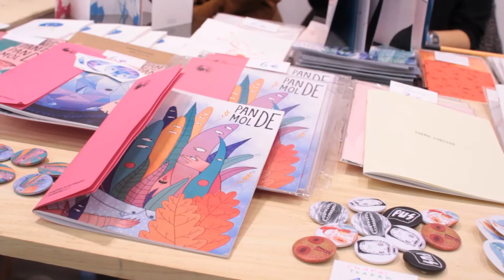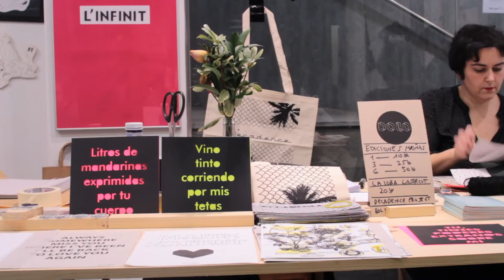BALA 2015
Descripción